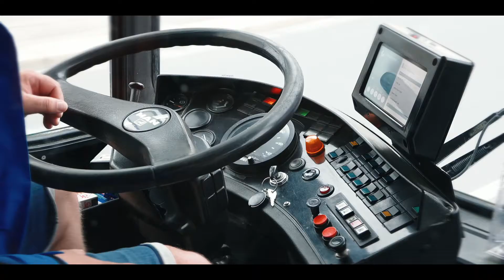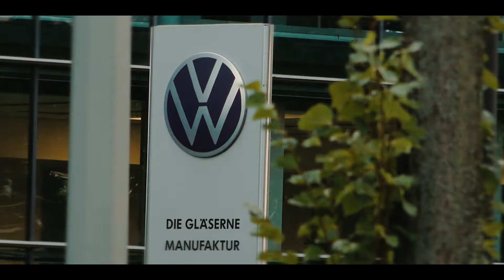Dresden Cup HopOnHopOff Trailer 2023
DresdenCup, Cup of Dresden, @cupofdresden; DresdenCup 2023 Hoponhopoff Trailer 2023, Team Saxony Ice Pearls, Teamvorstellung Dresden, JOYNEXT arena, @Synchroneislauf, Eiskunstlauf, Icescating, @JOYNEXT arena, Dresdner Eislöwen,